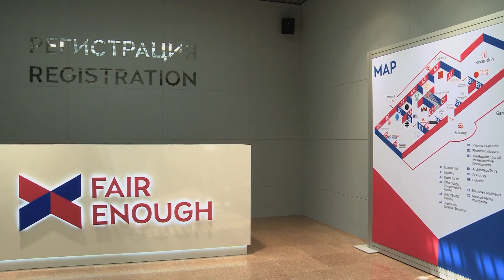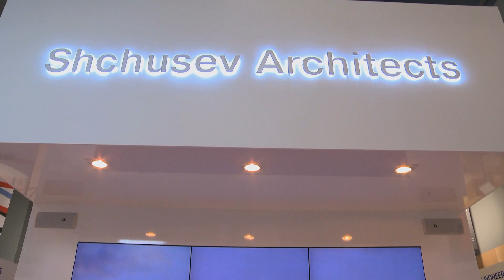Biennale Architettura 2014 - Absorbing Modernity: 1914-2014. Russia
Intervista con Brendan McGetrick, Daria Paramonova e Anton Kalgaev alla 14. Mostra Internazionale di Architettura (partecipazione nazionale della Russia: "Fair Enough: Russia's past our Present").

An interview with Brendan McGetrick, Daria Paramonova and Anton Kalgaev at the 14th International Architecture Exhibition (National Participation of Russia: "Fair Enough: Russia's past our Present").